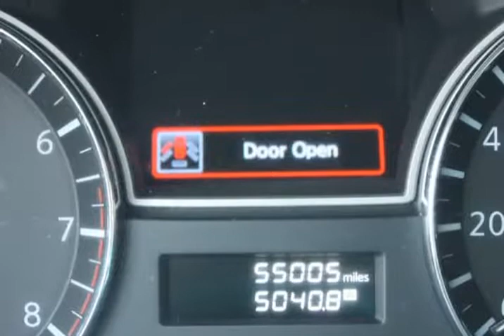2015 NISSAN ALTIMA 2.5 (San Antonio, Texas)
Mission City Motors
10110 W Loop 1604 N
San Antonio